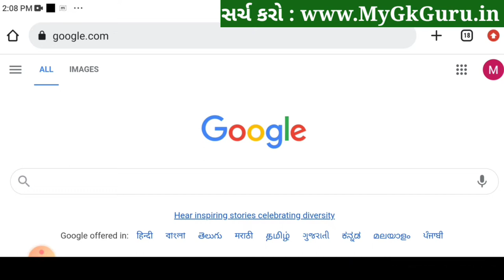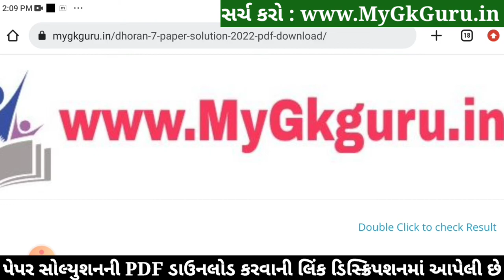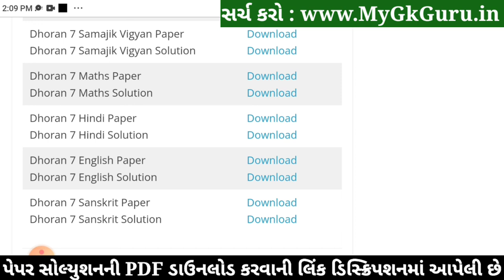💥 STD 7 English Paper Solution 2022 80 Marks October | Dhoran 7 English Paper Solution 2022 STD 7